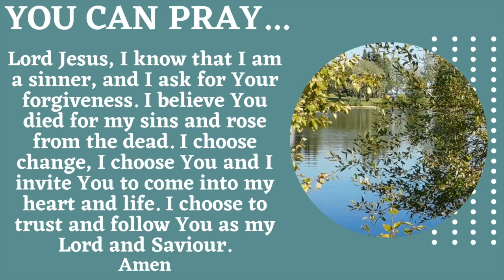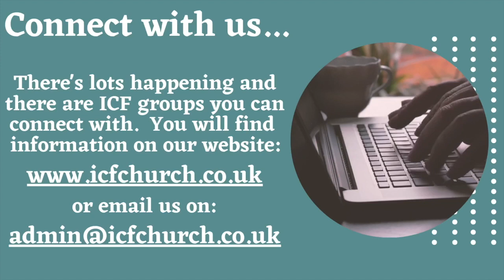ICF Live 18th April 2021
Welcome to our Sunday Morning Service as we pray God's blessings as you join us for this service.

We are delighted to have our relational apostle, Paul Howells, with us today.  As always he brings to us a timely word to expect the unexpected because of the God we serve.

All the words to the songs on this video will be on the screen and streamed under CCLI Licence number 306411.

1. Endlessly
Copyrights 2016 Bethel Music Publishing
2. Raise a Hallelujah
Copyrights 2018 Bethel Music Publishing
3. Amazing Grace
Copyrights Public Domain
4. How Great Is Our God
Copyrights 2004 sixsteps Music Vamos Publishing worshiptogether.com songs Wondrously Made Songs